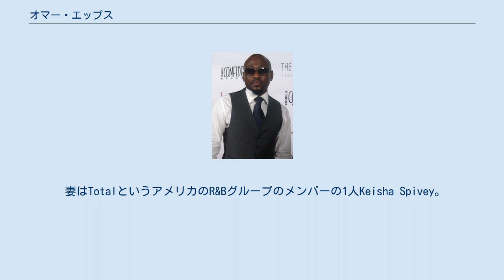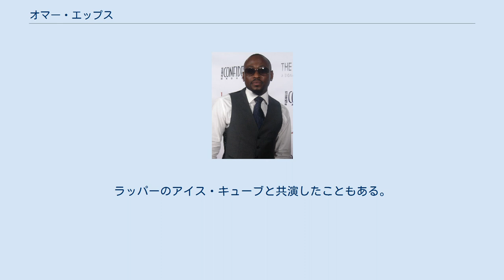オマー・エップス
オマー・エップス（Omar Hashim Epps, 1973年7月23日 - ）は、アメリカ合衆国の俳優兼ミュージシャン(MC）。
2006年はDr. エリック・フォアマン役でFOXで放映されている『Dr.HOUSE』に出演している。
 妻はTotalというアメリカのR&Bグループのメンバーの1人Keisha Spivey。
2004年に結婚した。
一児の父でもある。
 アメリカのニューヨークはブルックリンに生まれる。
演劇を始める以前にラップグループ"Wolfpak"を自身の弟と結成し活動していた。
10歳頃から映画のシナリオらしきものを書いていたという話がある。
ニューヨークにあるラガーディア高校(Fiorello H. LaGuardia High School of Music & Art and Performing Arts)で学ぶ。
 演劇キャリアの初期においてはスポーツヒーローの役や、トラブルメーカーのティーンエイジャー役が多かった。
そんな彼に転機が訪れるのは1992年に公開されたアーネスト・ディッカーソン監督作の『ジュース』という映画で、ラッパーの2パックに次ぐ準主役（Q役）を得てからのこと。
この作品によって一気に知名度が上昇し、『メジャーリーグ2』では前作でウェズリー・スナイプスが演じた役柄を引き継ぐ。
北野武監督の『BROTHER』では準主役を演じた。
また、テレビドラマでは『ER緊急救命室』のDr.デニス・ガント役や『Dr.HOUSE』への出演により、お茶の間の人気を一気に獲得した。
 ギャングスタ・サグのような役割からコメディアン的なもの、医師などの役柄まで演じることができ、その評価は高い。
 Totalの1996年の1stアルバム収録の"Tell Me" では現在の妻であるKeishaと共作している。
ラッパーのアイス・キューブと共演したこともある。